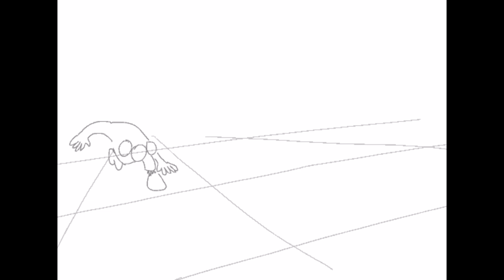casey chase test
see the thing SWOOP